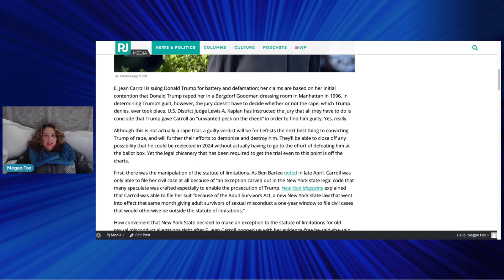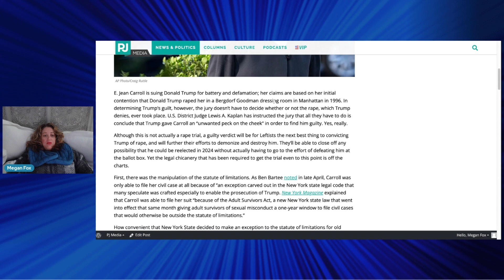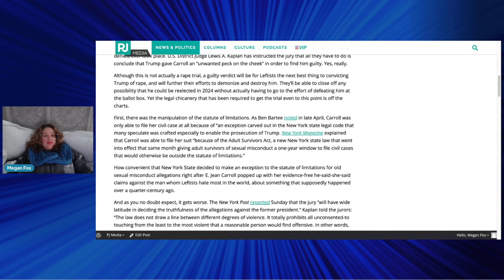Trump GUILTY Verdict Inevitable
What's going on in the Trump case starring weirdo E. Jean Carroll is enough to give anyone a massive pain in the neck. Tune in!